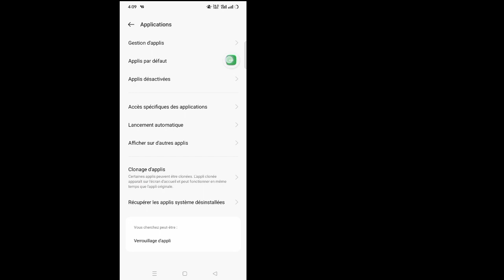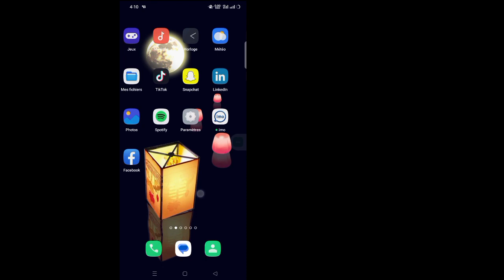Comment réparer la page n'est pas disponible pour le moment sur Instagram 2023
Comment réparer la page n'est pas disponible pour le moment sur Instagram 2023 La page Instagram n'est pas disponible pour le moment

Ici, dans cette vidéo, vous comment réparer la page Instagram n'est pas disponible en ce moment 2023. Regardez cette vidéo complète et la page Instagram n'est pas disponible en ce moment. Suivez toutes les étapes sans sauter.  C'est une méthode super simple et facile.
La page n'est pas disponible pour le moment Instagram ||Comment réparer la page Instagram n'est pas disponible pour le moment (2023) Facile à apprendre. Suivez les instructions à l'écran